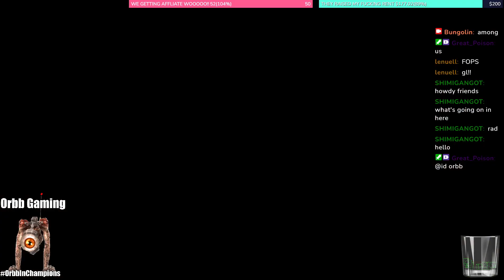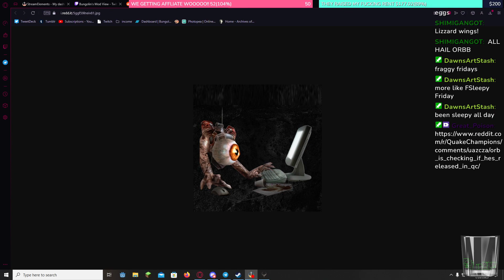QUAKE CHAMPIONS!!! ORBB GAMING!!